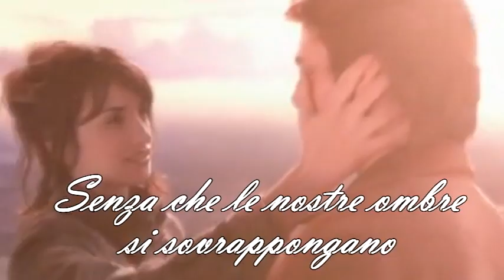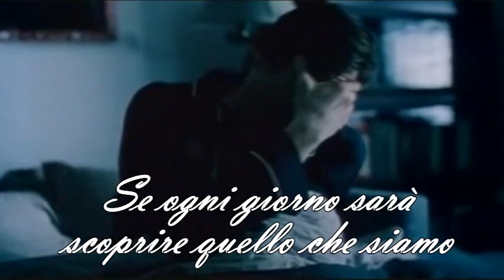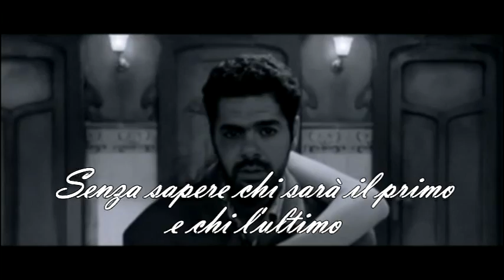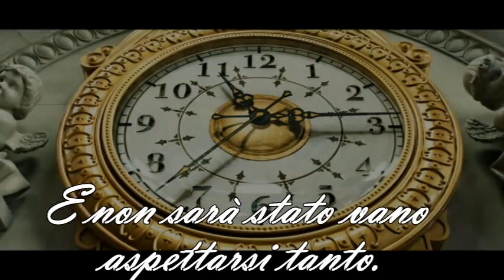Pablo Neruda - Se Saprai Starmi Vicino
La passione per il cinema, una canzone stupenda ed una POESIA INFINITA!